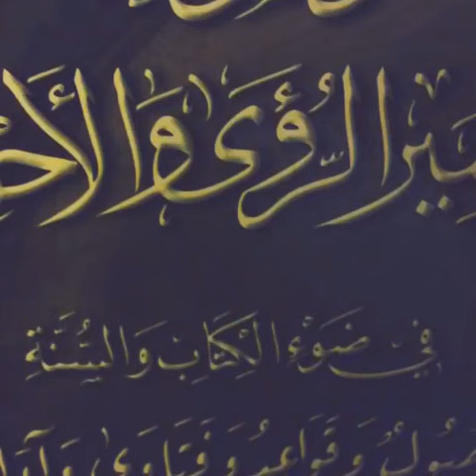هل تفسير الرؤى علم ؟ الشيخ ثامرالعامر